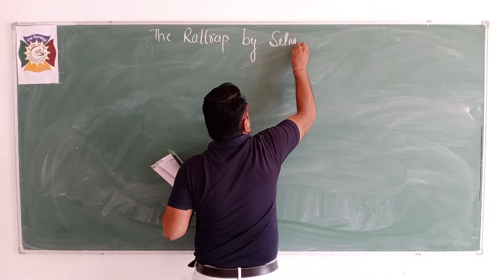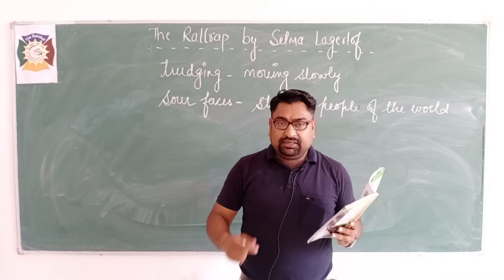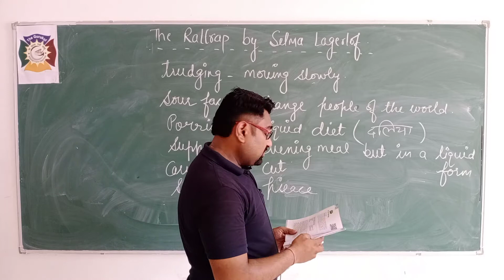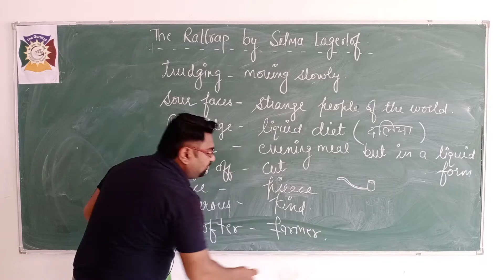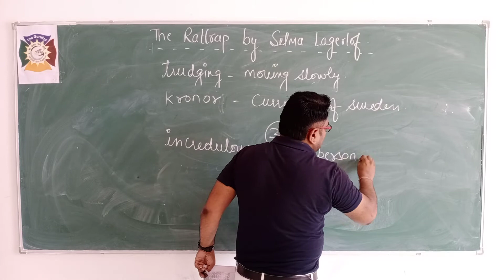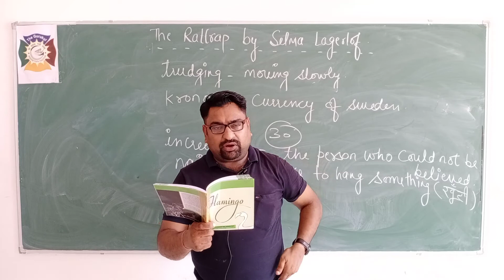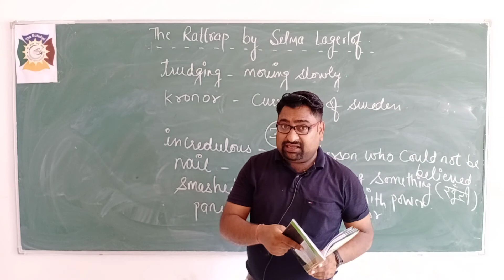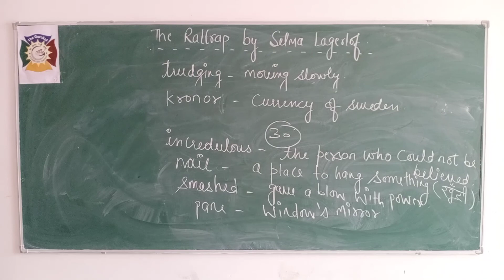Class 12 ENGLISH Ch 4 The Rattrap by Selma Lagerlof Part 3